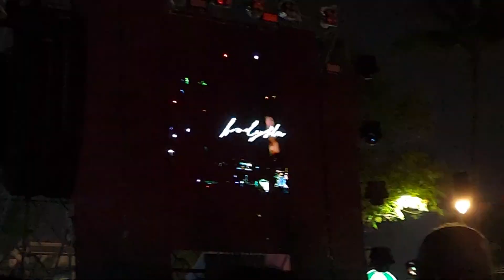ห้ามใจ - bodyslamband แสดงสด เคาท์ดาวน์พัทยา